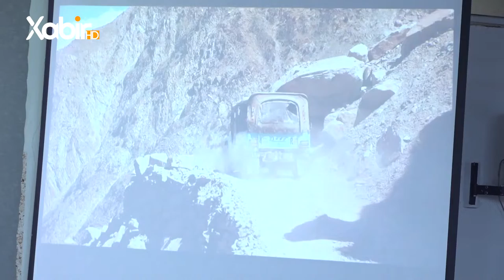دكتور نجیب بالەتەى | پەروەردا دورست دگەل زاروکان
ـــــــــ
Instegram⬇️